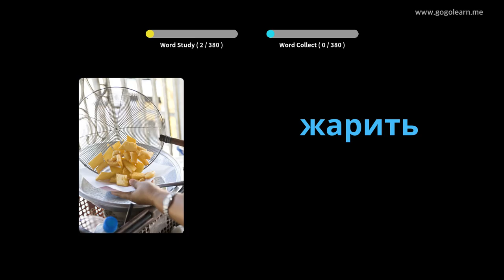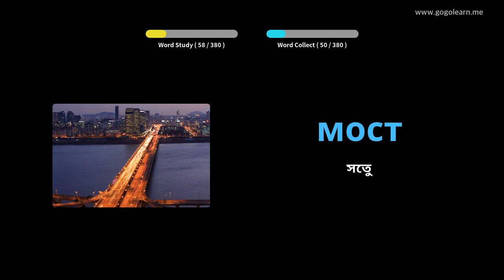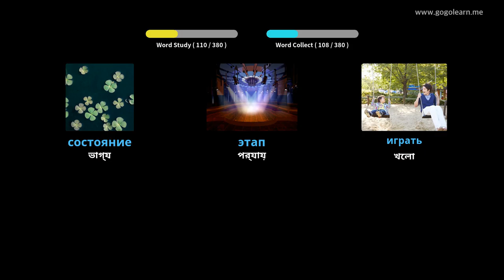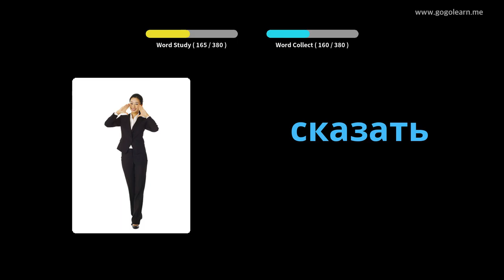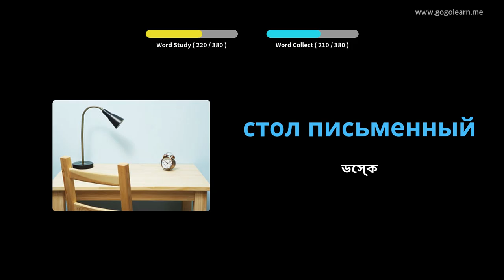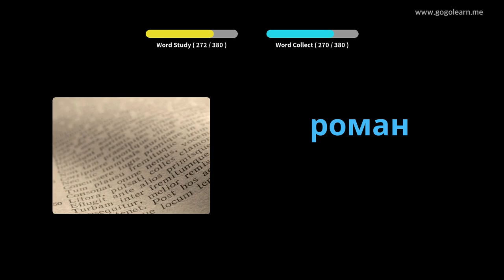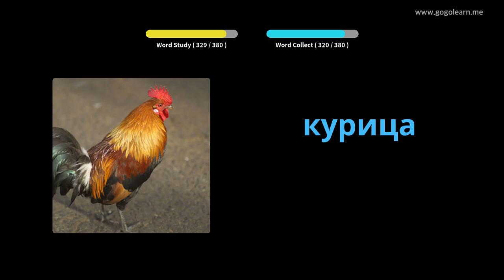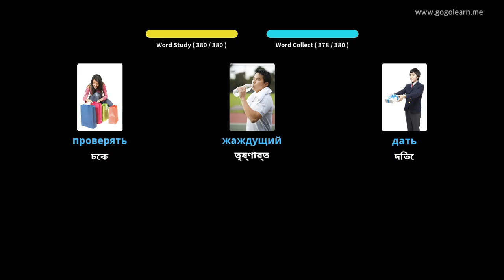রাশিয়ান শব্দভাণ্ডার বেসিক শিশু | Golearn